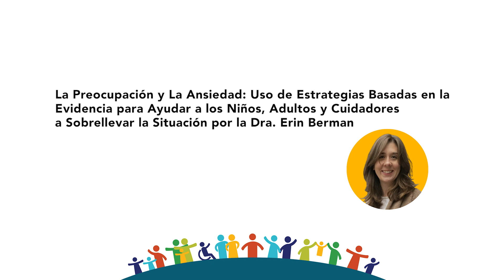FCPS Special Education Conference 2023 Guest Speakers (SPAN)